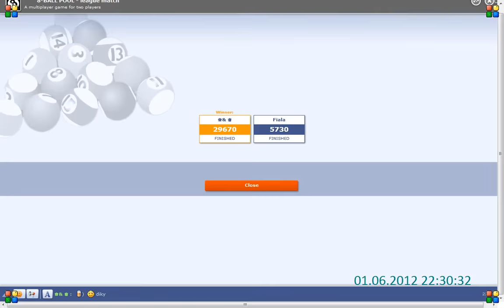poolgame geewa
Description     pool game